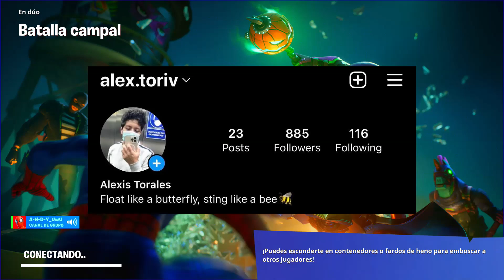¿VALE LA PENA COMPRAR EL LOTE DUENDE VERDE? | Fortnite: Battle Royale (GAMEPLAY Y REVIEW)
🎲Música Utilizada:

👾Créditos de algunos clips utilizados:

FORTNITE
SKIN
SKINS
VALE LA PENA
REVIEW
GAMEPLAY
WINTRY
LOTE DUENDE VERDE
DUENDE VERDE
DESLIZADOR DUENDE
PICALABAZA
PREPARA LA CALABAZA
GREEN GOBLIN
PUMPKIN
WILLEM DAFOE
SPIDER MAN
SPIDER MAN NO WAY HOME
TOBEY MAGUIRE
ANDREW GARFIELD

MINUTOS:
0:00 - INTRO
0:30 - SALUDOS
0:45 - INICIO
1:30 - DUENDE VERDE
4:15 - DESLIZADOR DUENDE
5:30 - PICALABAZA
7:17 - GESTO
7:40 - VALE LA PENA
8:40 - FINAL Y AVISOS
9:29 -  GAMEPLAY